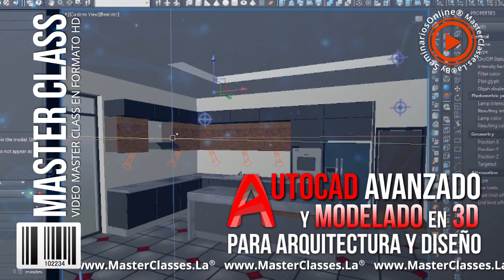Curso Autocad Avanzado y Modelado en 3D para Arquitectura y Diseño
¿Sabías que la industria del modelado digital 3D para el diseño y la arquitectura crece día a día, gracias a la tecnología? Más detalles 📲 WhatsApp
Con el Master Class AUTOCAD AVANZADO Y MODELADO EN 3D PARA ARQUITECTURA Y DISEÑO, estarás en capacidad de usar el programa y conocer sus mejores herramientas.

Desarrollarás modelos en 3D realistas de proyectos de diseño y arquitectura de manera profesional con las mejores y más prácticas herramientas para el modelado y renderizado final, ya sea para tus propios proyectos o para ofrecer un excelente servicio a estudios profesionales.
Estarás en la capacidad de hacer modelos profesionales de forma rápida y sencilla haciendo uso de la herramienta AutoCAD que es la más popular.
Aprenderás a usar todas las herramientas del programa y sabrás cuales son las más útiles.

A través del siguiente contenido, estructurado paso a paso:

MÓDULO 1 - INTRODUCCÓN

Bienvenida.
Introducción.

MÓDULO 2 - RESUMEN AUTOCAD BASICO

Workspace y configuración.
Comandos principales.
Herramientas de visualización y planos de dibujo.

MÓDULO 4 - HERRAMIENTAS PARA CREACIÓN EN 3D

Conceptos básicos de modelado en 3d.
Configuración de Workspace para modelado 3d.
Elemento mallas y caras.
Elemento sólidos y región.
Bloques en 3d.
Levantamiento en 3d a partir de un plano en 2d.

MÓDULO 5 - HERRAMIENTAS DE RENDERIZADO

Cámaras.
Iluminación.
Materiales y texturas.
Renderizado.

MÓDULO 6 - EJERCICIOS PRÁCTICOS

Ejercicio de arquitectura.
Ejercicio de diseño interior.
Ejercicio de objetos.

Bono 1: Lección extra: Renderizado don 3d studio MAX.
Bono 2: Biblioteca de más de 2000 elementos en 3d en formato DWG.

MÓDULO 8 - VIDEO RESPUESTAS

¿Puedo tener acceso a los archivos 3D en diferentes versiones de AutoCAD?
¿Dónde se graban los archivos de respaldo para recuperar si se cerró el programa?
¿Cómo se exporta un modelo 3D de AutoCAD para hacer una impresión en 3D?

Desarrollado por PATRICIO ESCOBAR ERRÁEZ, Arquitecto, Diseñador de Interiores y Diseñador Industrial.

Con más de 20 años de experiencia en el desarrollo y presentación de proyectos de diseño y arquitectura en 3d realista de varios estudios de diseño profesionales con las herramientas y software actualizados constantemente, aplicando los últimos avances del campo.